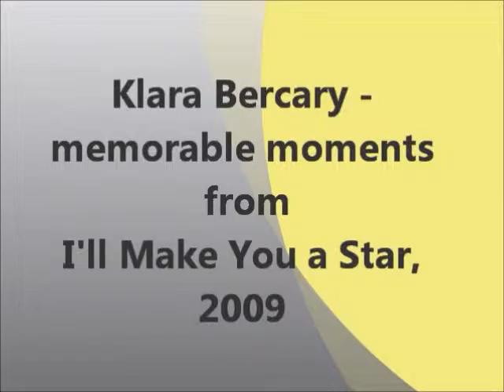Klara Bercary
Memorable Moments from I'LL MAKE YOU A STAR
Wins Best Dancer and Versatile Actress of I'LL MAKE YOU A STAR, 2009